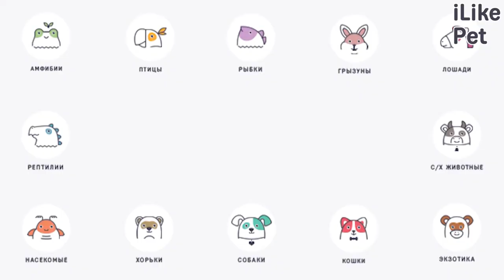Тест Кэмпбелла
Если вы хотите выбрать щенка, идеально подходящего вам по характеру, обратите свое внимание на тест Кэмпбелла. Он приминается в отношении щенков в возрасти 6-8 недель и позволяет оценить способность собаки к послушанию, уровню общительности и доверчивости к людям.